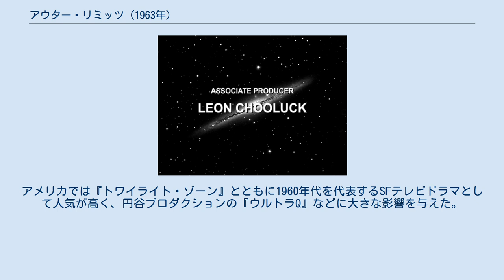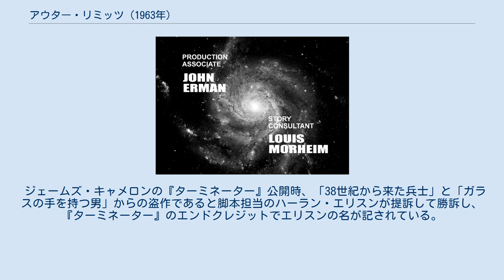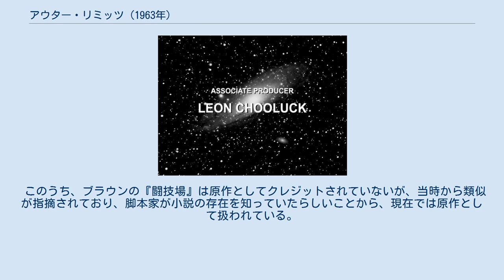アウター・リミッツ (1963年)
『アウター・リミッツ』（英語: The Outer Limits）は、アメリカ合衆国のSFテレビドラマ（海外ドラマ）である。
モノクローム作品。
 エイリアン、UFO、モンスター、超能力者、超常現象を取り上げている一話完結型の作品。
アメリカでは『トワイライト・ゾーン』とともに1960年代を代表するSFテレビドラマとして人気が高く、円谷プロダクションの『ウルトラQ』などに大きな影響を与えた。
 アメリカでは、アメリカン・ブロードキャスティング・カンパニー (ABC) が1963年9月15日から1965年1月16日まで全49回を2シーズンで放送した。
日本では、1964年にNETテレビ（現・テレビ朝日）とその系列局（ANN発足前のネット局）が第1シーズンを『空想科学劇場 アウターリミッツ』のタイトルで、1966年に日本テレビとNNN加盟局が第2シーズンを『空想科学映画 ウルトラゾーン』のタイトルで放送した。
 ジェームズ・キャメロンの『ターミネーター』公開時、「38世紀から来た兵士」と「ガラスの手を持つ男」からの盗作であると脚本担当のハーラン・エリスンが提訴して勝訴し、『ターミネーター』のエンドクレジットでエリスンの名が記されている。
 1995年にはアメリカで、リメイク版の『新アウターリミッツ』（英語: The Outer Limits）が制作・放送された。
 放送回右の () 内の数字は、シリーズ全体での通算放送回数。
 2008年に角川文庫から発売されたアンソロジー『地球の静止する日』には、以下の原作短編が収録されている。
 このうち、ブラウンの『闘技場』は原作としてクレジットされていないが、当時から類似が指摘されており、脚本家が小説の存在を知っていたらしいことから、現在では原作として扱われている。